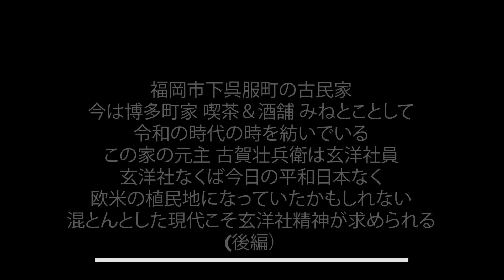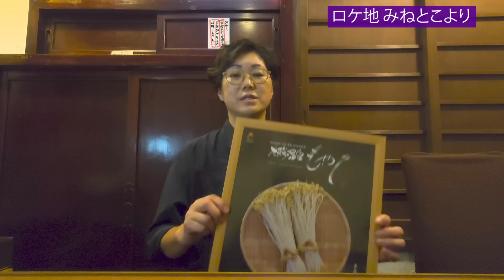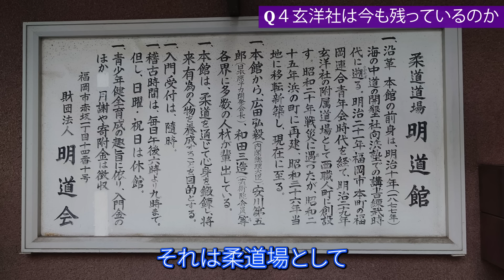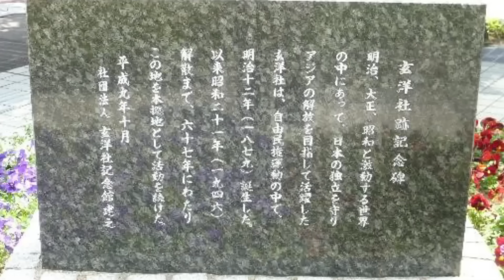今の日本 玄洋社なくば 植民地 アジア独立支援の軌跡 玄洋社員古賀壮兵衛旧宅より（後編）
解説：浦辺登　一般社団法人もっと自分の町を知ろう会長

浦辺登プロフィール
　幕末、近現代史の研究者、書評家。福岡大学卒。一般社団法人もっと自分の町を知ろう会長。福岡を近現代史研究の中心に置き、思わぬ人と人の繋がりから近代日本の盲点や謎を紐解いている。特に玄洋社については日本でも数少ないの研究者の一人。主な著書、『明治4年久留米藩難事件』弦書房、『維新秘話福岡』花乱社、  『玄洋社とは何者か』弦書房  令和6年6月「霊園から見た近代日本」新装版発刊    等多数

博多町家 喫茶&酒舗 みねとこ
福岡市博多区下呉服町9-121
・定休日　日曜・月曜・祝日
・営業　　火曜日〜土曜日
・時間　　17時30〜22時00 21時30 O.S
・予約制
・もやしは、1週間前のご予約でお願い致します。
・年末12月28日まで営業
・年始 1月7日日より営業

Q1 玄洋社と薩長・筑前勤皇党の繋がりは
Q2 なぜ玄洋社はアジア諸国の独立を支援した
Q3 玄洋社と選挙干渉 日清戦争

本編
01:33  Q4 玄洋社は今も残っているのか
06:15  Q5 当家の主 古賀壮兵衛とは
11:39  Q6 玄洋社関係の史跡 スポットは
14:16  Q7 孫文は玄洋社の支援を受けるも日中戦争はなぜ起きたw
19:44  Q8 黒龍会とは なぜ玄洋社から派生したのか
28:31  Q9 玄洋社と昭和維新勢力との関係は
40:23  Q10 玄洋社が成し遂げた功績は 今にどうつながっているのか

玄洋社
玄洋社（げんようしゃ）は、1879年に福岡で創設された政治結社で、日本の国家主義を掲げた組織です。初代社長は平岡浩太郎で、中心的なメンバーには頭山満や内田良平などがいました。

頭山満 （とうやま みつる）
生没年
安政2年4月12日 〜 昭和19年10月5日
出身地
福岡県
職業・身分
社会運動家
別称
立雲（りつうん）
国家主義運動家。父は福岡藩士。明治初年、福岡の不平士族の結社・矯志社の蜂起計画に加わり入獄。のちに民権運動に参加し、12(1879)年向陽社を結成、国会開設請願運動を行う。14年向陽社を玄洋社と改称、次第に国権論・アジア主義の主張を強める。対外強硬論を唱え日本の対外膨張政策に関与する一方、孫文・金玉均はじめアジアの独立派・革命派の政治家たちを支援した。右翼の巨頭として政界に隠然たる影響力を持った。

高場 乱（たかば おさむ、1831年- 1891年）
江戸時代末期の女性儒学者 眼科医 教育者
通称・人参畑の先生　頭山満ら多くの国士を
育てた

古賀 壮兵衛
玄洋社員　鉱業家
大正２年福岡市議

平岡 浩太郎　（1851年 - 1906年）
玄洋社初代社長 自由民権運動家

大野 仁平
博多の侠客。勇敢隊を組織して戊辰戦争に従軍。
平岡浩太郎を助けて炭坑事業に従事。
大正７年１月１日没。年７１。

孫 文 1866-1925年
中華民国の政治運動家・医師
清国を倒した辛亥革命(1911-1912)の指導者である
初代中華民国臨時大総統。中国国民党総理。
「中国革命の父」

辛亥革命
1911年、辛亥の年に中国に起こった革命。
 10月10日の武昌蜂起をきっかけに各地で革命派が蜂起
翌12年1月、南京に孫文を大総統とする臨時政府を樹立
2月の清帝退位によって中国史上初の共和国である
中華民国が成立した。

日中戦争
1937年7月の盧溝橋事件をきっかけに
大日本帝国と蔣介石率いる中華民国国
民政府の間で行われた戦争

対支21カ条要求
第一次世界大戦中の1915年1月18日に
日本が中国に対して行った満蒙における
日本の権益問題や在華日本人の条約上の
法益保護問題をめぐる21か条の要求と希望のこと

蒋介石（1887〜1975）
中国の政治家。中華民国総統。
孫文に師事し、黄埔 (こうほ) 軍官学校を創設
革命軍を養成して北伐を成功させた。
のち、国民政府主席となり、反共政策を推進。
抗日戦争では国共合作により共産党と協力したが
第二次大戦後、国共内戦に敗れ、1949年台湾に退いた

宋 美齢(1898年-2003年）
中華民国の指導者蔣介石の妻 日中戦争中には
アメリカ合衆国義勇軍の設立に携わり
「中華民国空軍の母」と称された
父は浙江財閥の創始者の宋嘉澍（チャーリー宋）
孔祥熙の妻となる宋靄齢、父が支援し続けた孫文の
妻となる宋慶齢の2人の姉と共に宋三姉妹として著名

スバス・チャンドラ・ボース
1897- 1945）は、インドの独立運動家

内田良平
1874年 - 1937年
日本の国家主義者 アジア主義者
黒龍会主幹、大日本生産党総裁

黒龍会
1901年（明治34年）1月に設立された国家主義団体
第一次世界大戦後、黒龍会は人種的差別撤廃提案を
提出させようと運動。一方、ビハーリー・ボースの
亡命支援などに携わりインド独立運動やフィリピン
独立運動など復興アジア運動を積極的に行った。
2008年 創立者の内田良平の血脈道統を継承する遺族で
平岡浩太郎の曾孫である田中健之によって再興されている

エドガートン・ハーバート・ノーマン
 （1909年 - 1957年）カナダの外交官。日本史の歴史学者
日本生まれ。ソ連のスパイの疑いをかけられ自殺した

公侯伯子男（こうこうはくしだん）
公爵・侯爵・伯爵・子爵・男爵の5つの爵位
五等爵とも呼ぶ　イギリスの爵位も
公侯伯子男の5つが知られている

血盟団事件
1932年（昭和7年）2月から3月にかけて発生した
連続テロ（政治暗殺）事件。 血盟団と呼ばれる
暗殺団によって政財界の要人が多数狙われ
井上準之助と團琢磨が暗殺された。

五・一五事件
1932年（昭和7年）5月15日に海軍青年将校らが
首相官邸や警視庁などを襲撃し犬養毅首相を射殺した事件
軍部が政党内閣を倒して軍部独裁政治への一歩を
進めたことを意味し第2次護憲運動以降の
「憲政の常道」と呼ばれる政党政治に終止符を
打つ事件となった

二・二六事件
1936年（昭和11年）2月26日に発生した
陸軍の青年将校によるクーデター事件
内大臣斎藤実、蔵相高橋是清、陸軍教育総監渡辺錠太郎が
殺害され、鈴木貫太郎侍従長が重傷を負った
国家改造思想に影響を受けた皇道派の青年将校らが
政財界の指導者らを腐敗しているとして一掃し
天皇親政を目指すことを狙いとした。
昭和天皇の怒りを買い、3日後に拘束されました

朝河貫一
日本の歴史学者。日本人初のイェール大学教授
日米開戦の回避のためフランクリン・ルーズベルト大統領から
昭和天皇宛の親書を送るよう働きかけを行うなど
平和の提唱者として知られる。
1909年日本に警鐘を発する『日本の禍機』著す。

金子 堅太郎（1853年 - 1942年）
日本の官僚、政治家。大日本帝国憲法起草者の一人。
1941年「維新史」奉呈。朝河貫一から日米開戦の
回避を求める書簡が送られる

写真 文案はウィキペディアより

「九州プリンシプルTV」